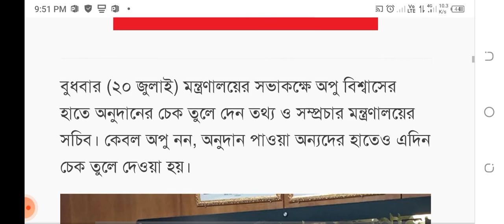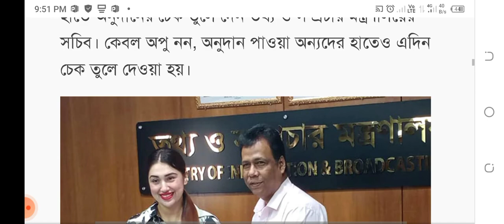অবশেষে নতুন জীবন, সবার দোয়া চাই: অপু বিশ্বাস | Opu Bishwash.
অবশেষে নতুন জীবন, সবার দোয়া চাই: অপু বিশ্বাস | অপু বিশ্বাস | Opu  Bishwash.

অপু বিশ্বাস, অপু, থেকে সেই জীবন শুরু, দেখুন তবে কি বিসনেস শুরু করলো অপু, শাকিব অপুর জীবনে নতুন অধ্যায়, শাকিবের জন্য জীবনের সেরা কাজটাই করেছেন অপু, অপু বিশ্বাস নতুন জলসাঘর, অপু আমার জীবনের অনেক কাছের মানুষ বাপ্পি, অপু বিশ্বাসের নতুন গান, অপু বিশ্বাস ও শাকিব খান এর নতুন ছবির শুটিং, অপুর নতুন খবর, অপুর নতুন বিয়ে, অপুর নতুন ক্যাফে, শাকিব অপুর নতুন খবর, অপুর নতুন ইন্টারভিউ, অপু বিশ্বাস কে সঙ্গে, কি বলছে অপু, জীবন, শুরু, Naznin BD, নতুন জীবন, সবার দোয়া চাই অপু বিশ্বাস, লাল শাড়ি, SL Bangla Life, কোরিয়ান 'দ্য টার্গেটে'র নকল শাকিব, শাকিব খানের সিনেমা নিয়ে সারাদেশে, অবশেষে বুবলি-ববিদের বাদ দিয়ে, এইমাত্র অপু বিশ্বাস কে নিয়ে শাকিব খান, অপু বিশ্বাস, অপু বিশ্বাস কে সঙ্গে, অপু বিশ্বাস কে সঙ্গে নিয়ে নতুন, অপু বিশ্বাস লাইভ, অপু বিশ্বাস আজকের খবর, সবার দোয়া চাই: অপু বিশ্বাস, সবার দোয়া চাই: অপু বিশ্বাস | apu biswas news, অপু বিশ্বাস নতুন ভিডিও, অপু বিশ্বাসের যে ভিডিও

নতুন জীবন, সবার দোয়া চাই: অপু বিশ্বাস

ঢাকাই সিনেমার জনপ্রিয় নায়িকা অপু বিশ্বাস। দীর্ঘ দেড় যুগ ধরে তিনি সিনেমায় কাজ করছেন। একটা সময় ইন্ডাস্ট্রির শীর্ষ নায়িকা হিসেবে তুমুল ব্যস্ত সময় পার করেছিলেন। মাঝে সংসার-সন্তান নিয়ে বিরতিতে ছিলেন। তবে এখন আবার তিনি রূপালি ভুবনে সরব।

জনপ্রিয় এই নায়িকা সম্প্রতি সরকারি অনুদান পেয়েছেন। তথ্য ও সম্প্রচার মন্ত্রণালয় থেকে তাকে ৬৫ লাখ টাকা দেওয়া হয়েছে। তবে ব্যক্তিগত কোনো প্রয়োজনে নয়, সিনেমা বানানোর জন্যই তিনি এই অনুদান পেয়েছেন।

বুধবার (২০ জুলাই) মন্ত্রণালয়ের সভাকক্ষে অপু বিশ্বাসের হাতে অনুদানের চেক তুলে দেন তথ্য ও সম্প্রচার মন্ত্রণালয়ের সচিব। কেবল অপু নন, অনুদান পাওয়া অন্যদের হাতেও এদিন চেক তুলে দেওয়া হয়।

অপু বিশ্বাস জানালেন, এর মাধ্যমে নতুন পথচলা শুরু হলো তার। এজন্য সবার দোয়া চেয়েছেন তিনি। অপু বললেন, ‘নিউ জার্নি, নিউ লাইফ, সবার কাছে দোয়া চাই। প্রধানমন্ত্রীর কাছে কৃতজ্ঞতা জানাই বাংলা চলচ্চিত্রের পাশে থাকার জন্য। আশা করি সবসময় বাংলা চলচ্চিত্রের পাশে এভাবেই তাকে পাব। জয় হোক বাংলা চলচ্চিত্রের।’

উল্লেখ্য, অপু বিশ্বাস প্রযোজক হিসেবে অনুদান পেয়েছেন ‘লাল শাড়ি’ নামের একটি সিনেমার জন্য। যেটি নির্মাণ করবেন বন্ধন বিশ্বাস। সরকারের পক্ষ থেকে পাওয়া ৬৫ লাখ টাকার সঙ্গে প্রয়োজনভেদে আরও অর্থ যোগ করতে পারবেন অপু। এরপর নির্ধারিত সময়ের মধ্যে সিনেমাটি নির্মাণ শেষে মুক্তি দিতে হবে।